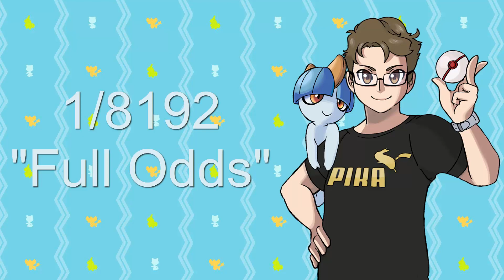Live Shiny Kirlia Breaks my Chain on a Non-Shiny Patch!?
[10-23-17] I still cannot believe I found this! After many failed chains, I end up getting a full odds shiny, my luck doesn't even know what it wants to do! I cover most of it in the video, so enjoy!